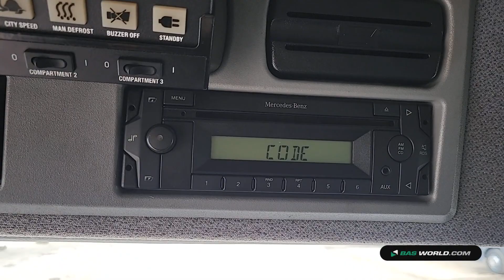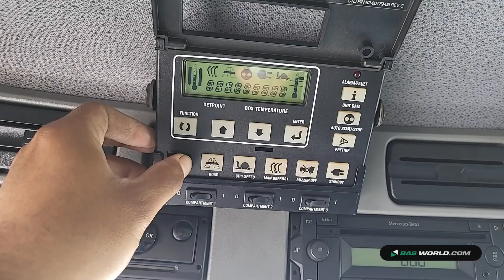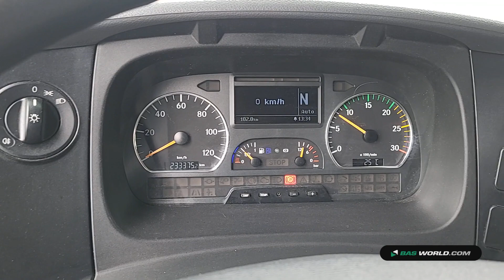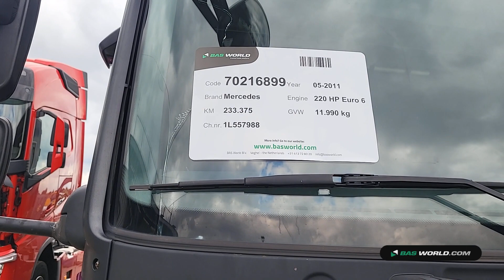70216899 Mercedes Atego